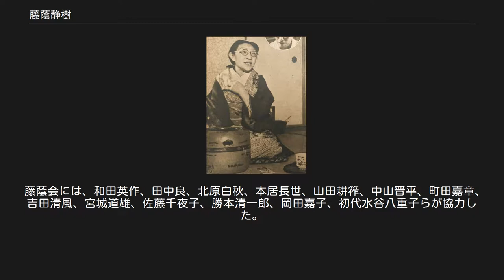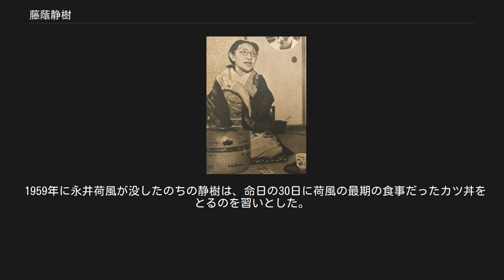藤蔭静樹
藤蔭 静樹（ふじかげ せいじゅ、1880年（明治13年）10月13日 - 1966年（昭和41年）1月2日）は、日本舞踊家。
藤蔭流（ふじかげりゅう）を創始し、新舞踊を開拓した。
前名に藤蔭静枝、藤間静枝、新巴屋八重次（しんともえや やえじ）、内田静江（うちだ しずえ）など。
本名は内田 八重（うちだ やい）。
一時期永井荷風の妻だった。
 寅吉・ゆきの次女として新潟市古町に生まれた。
入婿の父は、義父の寿司屋を継いでいた。
義父（八重の祖父）は、越後高田藩榊原家の家臣だった。
5歳ごろから町内の妓楼庄内屋に居着いて踊りや三味線に親しみ、9歳から市川登根に踊りを習い寺子屋で読み書きを学び、13歳で舞妓となった。
 1898年（明治31年）(19歳）のとき上京し、翌年市川九女八の弟子となり、師匠の知人の依田学海から内田静江の芸名を貰い、また佐佐木信綱の竹柏園で短歌を学んだ。
1903年、川上音二郎一座の興行に、九女八に従って明治座の舞台を踏んだが、日舞への転進を勧められて二代目藤間勘右衛門に入門した。
31歳の1909年、藤間静枝の名を許され、生活のため新橋宗十郎町（現中央区銀座7丁目）に新巴家の看板を出し、芸妓・八重次となった。
文学芸者と呼ばれた。
 1910年（明治43年）（30歳）、慶應義塾大学文学部教授永井荷風と馴れ初め、交情を深めて後1914年（大正3年）結婚したが、荷風の浮気に怒って一年足らずで飛び出し、八重次に戻った。
 荷風とは離婚後間もなくして半年ほど縒りを戻し、その後も会うことがあったものの、1937年以後は全く切れた。
「荷風と別れて馬鹿した」などと生涯惚気を口にした。
 1917年、勘右衛門の諒解を得て同門の2人と勉強会「藤蔭会」を催し、回を重ねて藤間静枝の藤蔭会となり、舞踊に専念するため、1919年芸妓を廃業した。
次第に新演出を増やし、1921年の新作『思凡』の客席には、六代目尾上梅幸、七代目松本幸四郎、六代目尾上菊五郎、七代目坂東三津五郎、二代目市川猿之助、などの歌舞伎俳優も集まった。
 藤蔭会には、和田英作、田中良、北原白秋、本居長世、山田耕筰、中山晋平、町田嘉章、吉田清風、宮城道雄、佐藤千夜子、勝本清一郎、岡田嘉子、初代水谷八重子らが協力した。
1924年の『蛇身厭離』、翌年の『訶梨帝母』は勝本清一郎の野心作とされた。
静枝は勝本が山田順子と相愛になるまで関係があった。
 静枝の男性遍歴は、『断腸亭日乗』1940年12月1日条に荷風が書いている。
 1928年（昭和3年）（48歳）、単身シベリア鉄道経由でパリへ行き、居合わせた吉屋信子の世話になり、ロンドンへも連れ立った。
明けた1929年、パリ在留の画家らの企画により、シャンゼリゼ通りにあったテアトル・フェミナ（Théâtre Femina）で一度公演し、帰国した。
 1930年から麻布霞町（現、港区西麻布1丁目）に長く住んだ。
門下には良家の子女が多かった。
その秋の第20回公演の演目には、リストのハンガリー狂詩曲を使った『衆舞』やプッチーニのお蝶夫人もあった。
翌年国民文芸賞を受けた。
 1931年、三代目藤間勘右衛門から『藤間』姓を返せと言われて従い、『藤蔭流家元藤蔭静枝』を名乗り、日本舞踊協会から脱退した。
 その後数年間の藤蔭会は、長唄、清元などの邦楽のほかに、フォーレ、オネゲル、マスネ、リムスキー＝コルサコフ、フローラン・シュミットらの曲も使った。
洋装の舞いも舞った。
 1937年以降の戦争下では前衛は迎えられず、愛国行進曲や君が代変奏曲や紀元二千六百年頌歌も踊らねばならなくなった。
その新体制の大同団結の1940年、三代目藤間勘右衛門改め藤間勘斎に詫びて和解した。
 1943年（昭和18年）、63歳のとき第50回藤蔭会を開いて舞踊生活50年を祝う。
1945年の敗戦前後の混乱は、新潟市と柏崎市に避けた。
1941年に新築した霞町の家は焼け残った。
 1949年 第51回藤蔭会は1946年の晩秋だったが、敗戦後は、占領軍のキャンプで門弟と日舞を披露する仕事ができた。
1948年春ごろ、六本木3丁目に新築した家へ移った。
1949年の第52回は古稀の賀を兼ねた。
その後も藤蔭会をほぼ年一回開いたけれども、覇気は次第に衰えて温習会的になって行った。
1953年、東京新聞から初回の舞踊芸術賞を贈られた。
 1956年（昭和31年）、第58回で喜寿を祝...